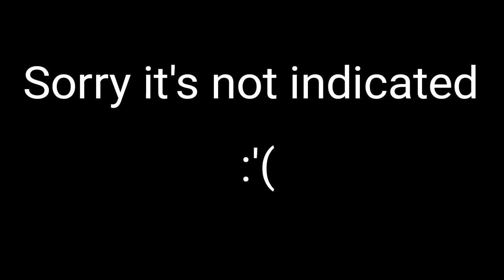Anomalous Badlands (not indicated. sorry.)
Sorry it's not indicated. I just wanted to get on with the next island tbh.

Speaking of which, the poll about which portal should be next is from now on gunna happen in my Discord server. This is because YouTube decided that the only time I actually used the poll cards was a good time to remove them permanently. So, if you wanna see what portal is next, vote what portal should be next, or just wanna chat to me or something like that, the link to my Discord server is right (and it's also in the about section on my channel)